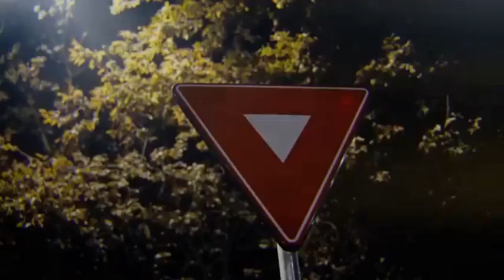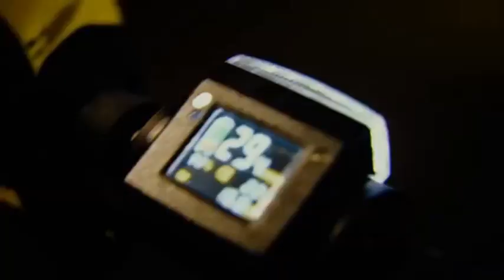Nuevo E-twow Booster GT | 700W 48V 10.5AH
¡ Un auténtico Ferrari de tan sólo 11 Kg de peso ! Ecosmart Riders os presenta el nuevo Booster GT, el mejor dispositivo de la prestigiosa firma E-twow, y además el mejor light e-kick scooter fabricado hasta la fecha.
Su extremada ligeraza y portabilidad, se suman a una increíble potencia sin igual en este nicho, siendo capaz de alcanzar más 40 Km/h y superar desniveles que ningún otro patinete eléctrico de esta categoría podría hacerlo. Además, la calidad premium de sus materiales , sus suspensiones, su completa pantalla/display led a color, su sistema de plegado ultra rápido, su sistema KERS importado de la F1, la pintura al estilo de los Porsche, y cada uno de sus detalles, hacen de este ligero dispositivo  una auténtica joya de la movilidad personal eléctrica.
En Ecosmart Riders, distribuidor  e importador directo del mismo fabricante, encontrarás el mejor precio garantizado, así cómo entrega express gratuita.
No tardes en adquirir el tuyo, las unidades son limitadas !